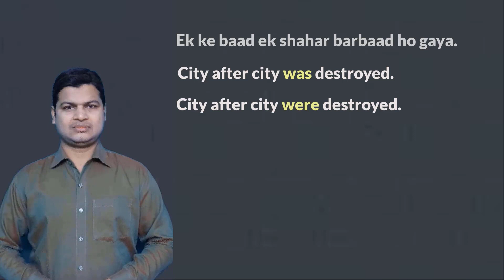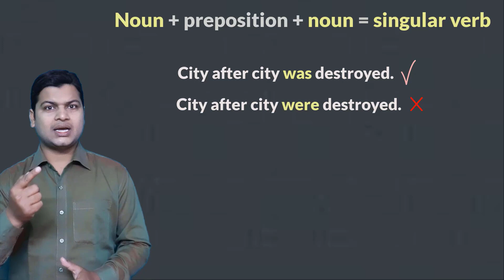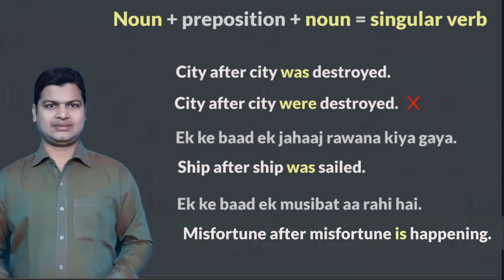Advance structure of English | English grammar| Test your English level | spoken English class.